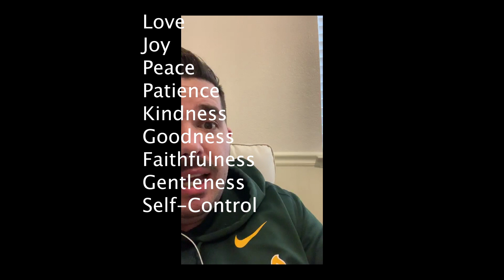Kids Corner 3 25 20